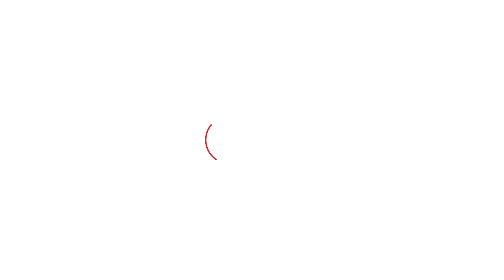Rohtak सीट को लेकर Deepender ने कर दी दावेदारी, अब क्या करेगी BJP और JJP? | Haryana Tak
Rohtak सीट को लेकर Deepender ने कर दी दावेदारी, अब क्या करेगी BJP और JJP?